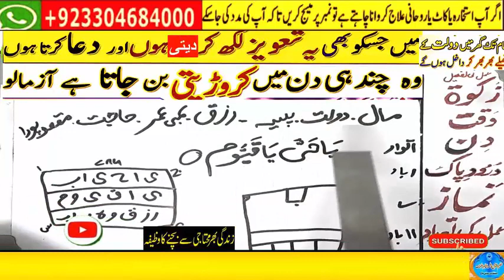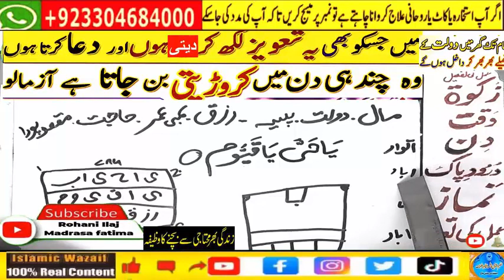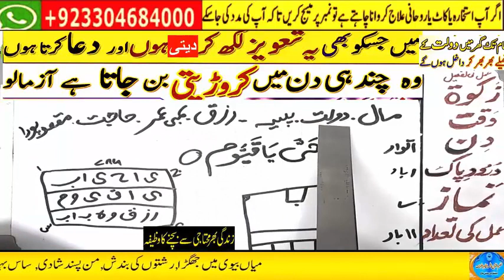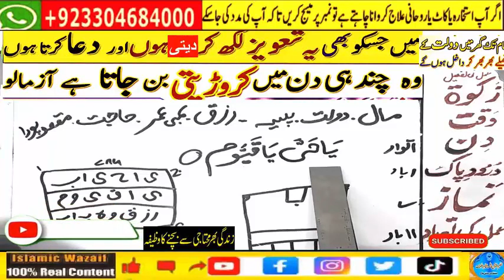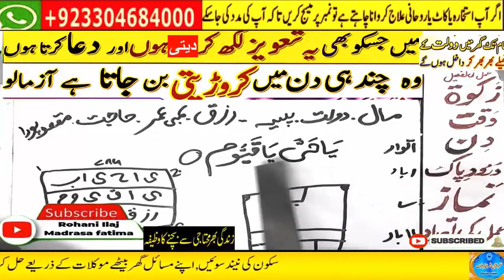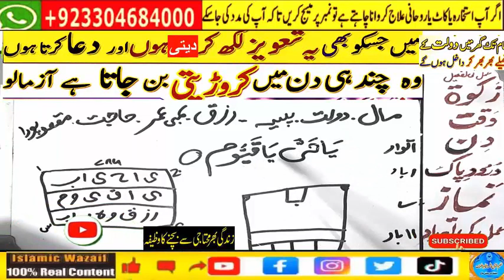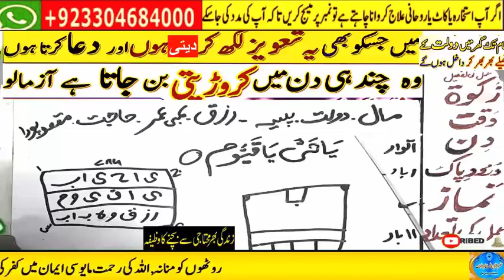Amir hone ka wazifa, daulat ka wazifa, rizq ka wazifa, wazifa for money, jab, pari, mokil ka amal